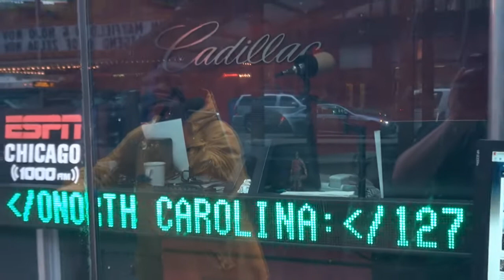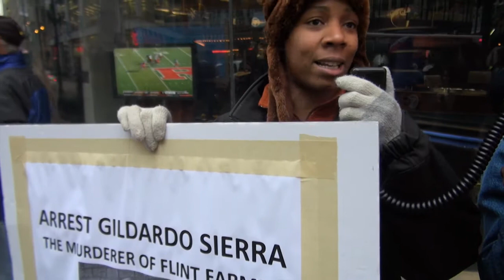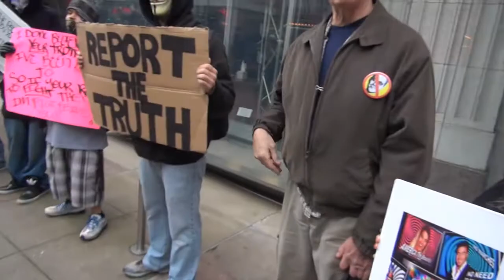March Against Mainstream Media Chicago - November 16th, 2013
Chicagoans took part in the recent March Against the Mainstream Media, critical of the lack of full and fair coverage in America's media.